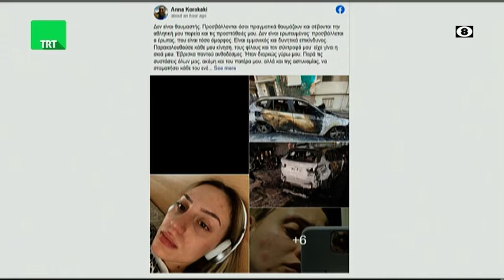Η Οικογενειακή σύμβουλος Τένια Μακρή στην TRT 270522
Η Οικογενειακή σύμβουλος Τένια Μακρή ήταν καλεσμένη του Σωτήρη Πολύζου στην εκπομπή της TRT  "Κεντρική Ελλάδα Καλησπέρα" την Παρασκευή 27 Μαΐου 2022